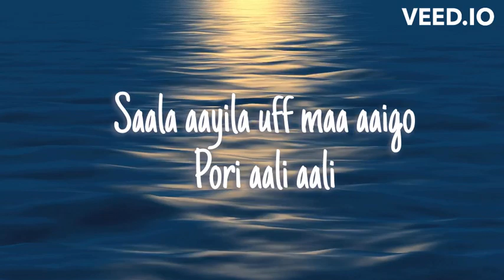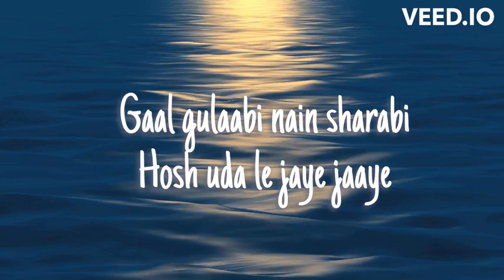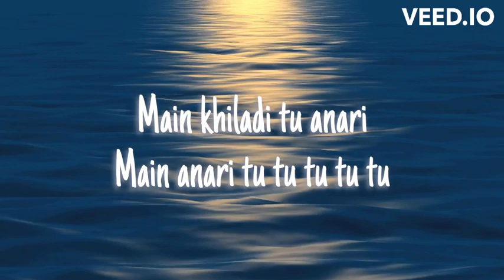Main Khiladi Tu Anadi Full Song with (LYRICS) From Selfiee movie Akshay Kumar,Emraan Hashmi